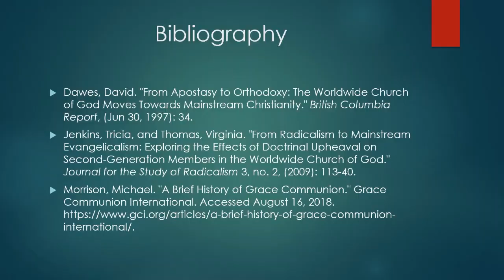Rise and Decline of the Worldwide Church of God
A summary on the rise and decline of the Worldwide Church of God